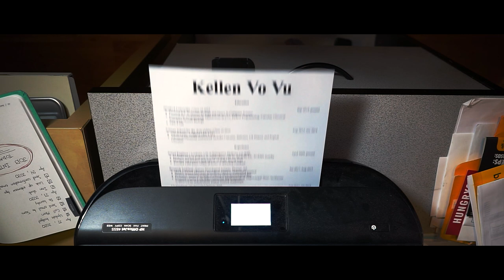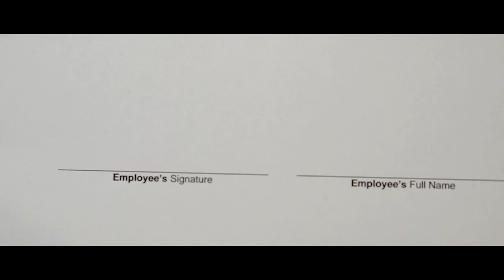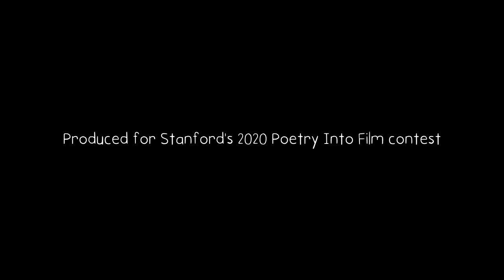Self-Inquiry Before the Job Interview (Short Film) | Stanford Poetry Into Film (2nd Place)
Only one thing can get in the way of a young man and his dream job: the voice in his head.

Won 2nd Place in Stanford's 2020 Poetry Into Film contest! Based on the poem by Gary Soto.